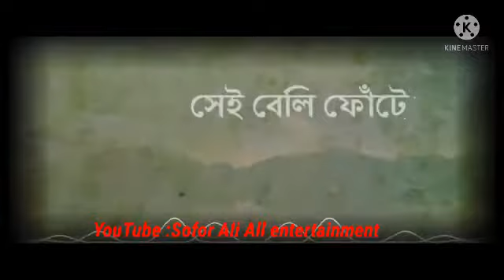Tumar kotha ||Papon ||Keshob